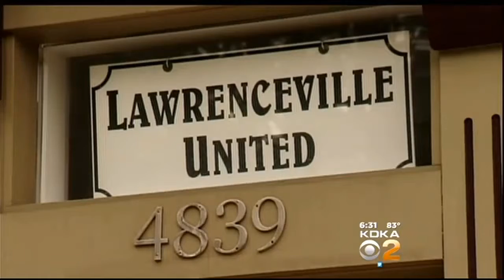Paint-Filled Christmas Ornaments Thrown At Local Nonprofit Leader’s Home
There are strong words from Pittsburgh’s mayor about an ongoing vandalism problem directed at a neighborhood group and its director; KDKA’s Harold Hayes reports. FULL STORY